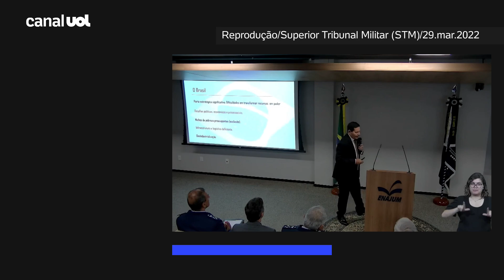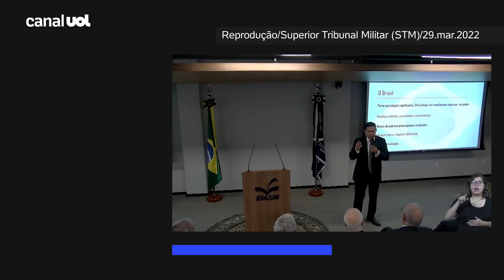Mourão diz que "a tendência é que mais partidos deixem de existir”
Em sua participação no seminário "O Brasil em Transformação", o político Hamilton Mourão (Republicanos) opinou sobre um possível impacto da cláusula de barreira nos partidos.